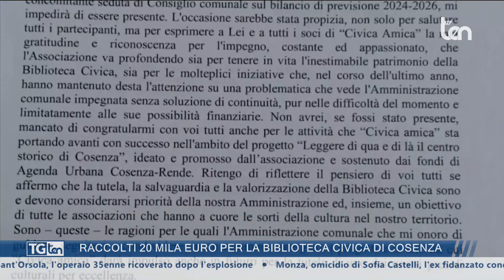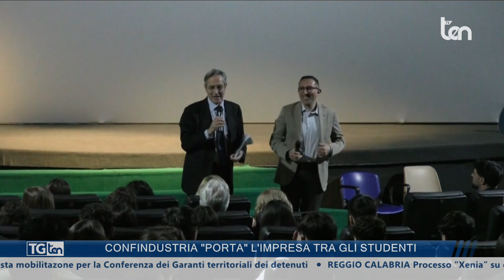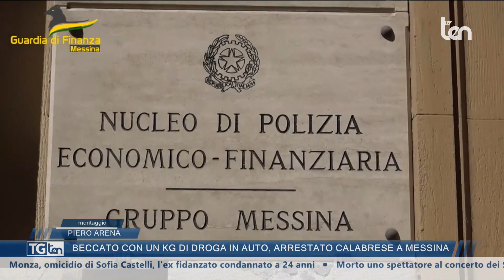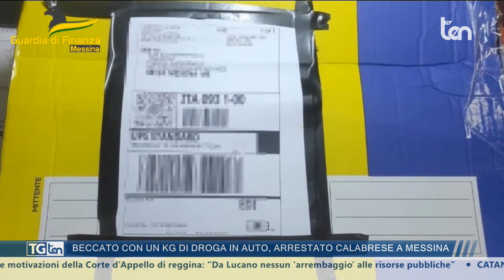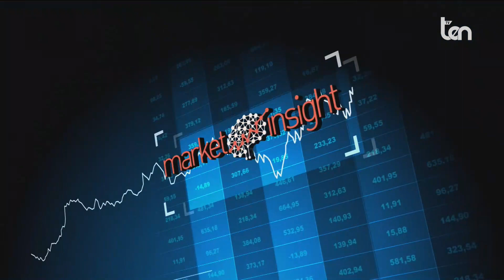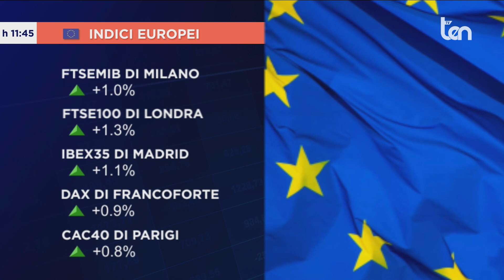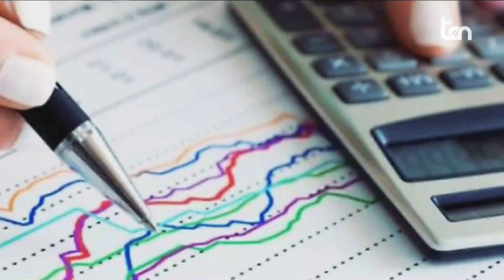TG ten 14:30 12 aprile 2024